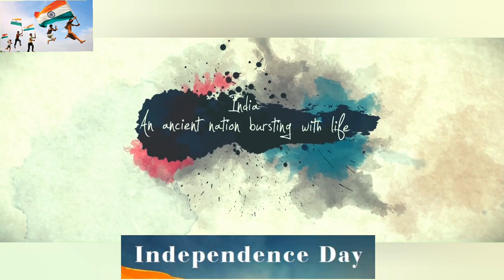Vande mathram song _ independence day _ vandematharam _ august 15 song _ independence song _ 2022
Punchiribabu
പുഞ്ചിരിബാബു